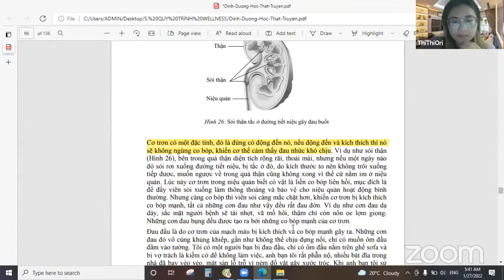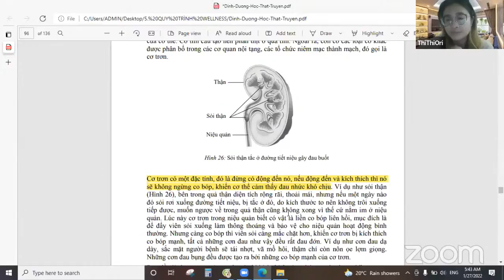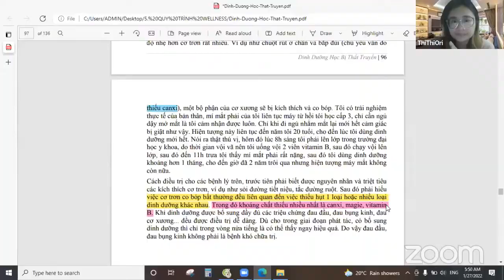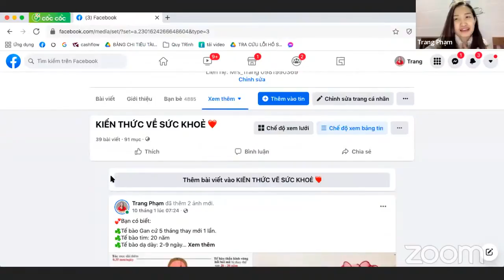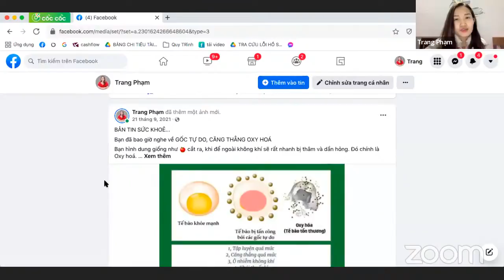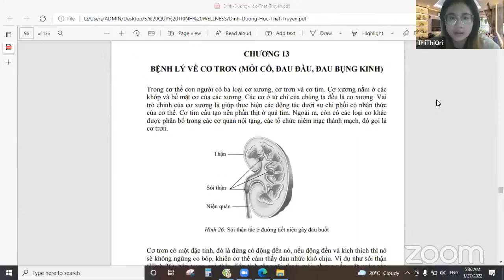ĐỌC SÁCH 27/1